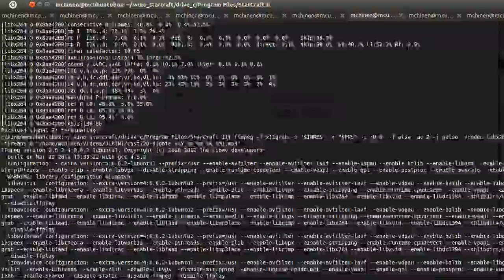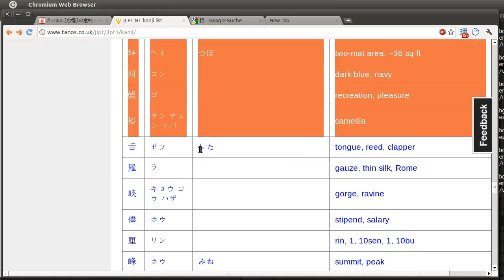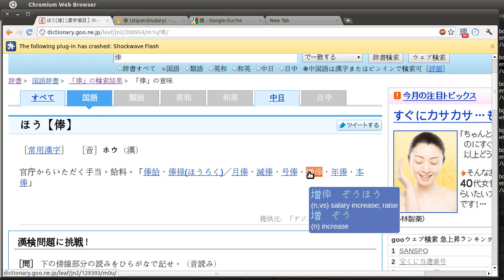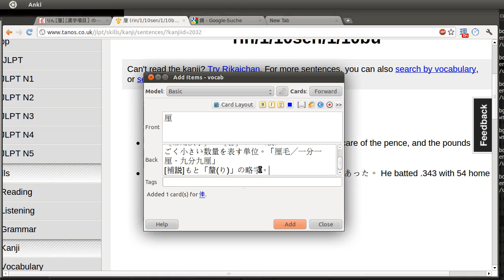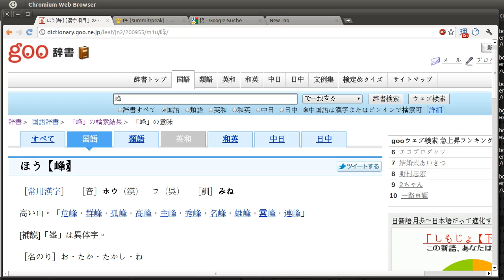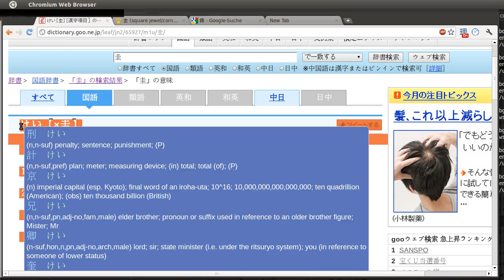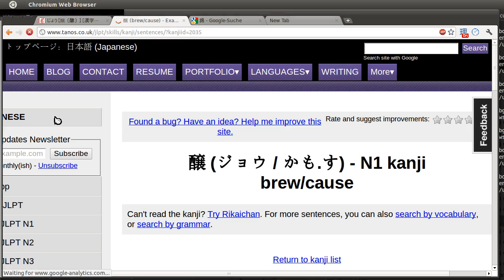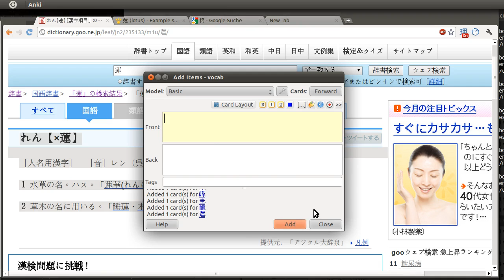008 JLPT N1 Kanji/Vocab Flashcard Review 日本語能力試験 漢字 語彙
Live stream of a Kanji/Vocab review for JLPT N1 Test coming up in December. I am doing this for my own purpose (when I am too lazy to click and just want to watch a video,) but I am uploading it in case people find it useful for the same reason.
I'm using all Japanese including a Japanese dictionary to get more immersed, but my accent is still quite bad and english/pauses slip in.